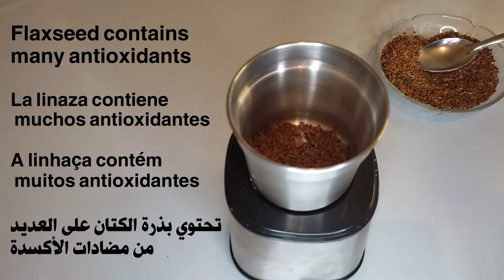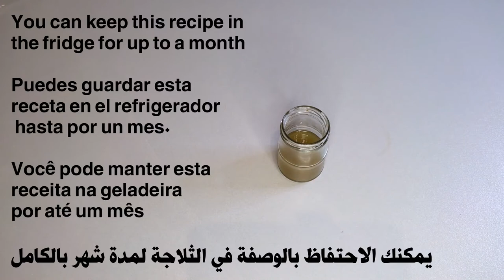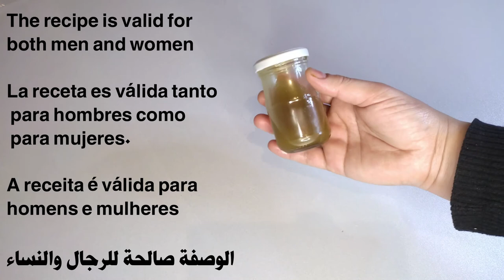زيت سحري مضاد لشيخوخة البشرة🌱ضعيه على التجاعيد ستختفي على الفور حتى لو كان عمرك فوق 70 سنة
Anti-aging magic oil 🌱 Apply it on wrinkles and they will disappear instantly even if you are over 70 years old

احصل على بشرة أكثر شبابًا ونضارة ومتألقة مع الزيت المضاد للشيخوخة. يصاب الجميع بالخطوط الدقيقة والتجاعيد بسبب عملية الشيخوخة الطبيعية. في هذا الفيديو ، أشارك زيتي السهل الفعال وأفضل زيت مضاد للشيخوخة معزز للكولاجين من أجل بشرة شابة ومتوهجة بمكونات طبيعية بالكامل. يقلل من الخطوط الدقيقة والتجاعيد ويجعل البشرة مشدودة ومشرقة في تحدي 15 يومًا.

هذا العلاج محلي الصنع فعال من حيث التكلفة أيضًا. أفضل بكثير من الكريمات والمستحضرات باهظة الثمن ، ومناسبة لجميع أنواع البشرة. تلعب الوراثة  أيضًا دورًا رئيسيًا في ظهور التجاعيد وتحدث بشكل أساسي على الوجه والعنق وأيدي أجسامنا ولكن نظرًا لأنماط الحياة الحديثة ، يصبح الأشخاص في سن مبكرة أيضًا ضحية لها ، بسبب التعرض لأشعة الشمس والتلوث و الطريقة التي تعتني بها ببشرتك يمكن أن تحدث فرقًا كبيرًا. من الضروري أن يكون لديك روتين جيد للعناية بالبشرة مضاد للشيخوخة في المنزل يمكن أن يساعد في تحسين البشرة. غالبًا ما يكون الزيت المضاد للشيخوخة أغلى من مرطب الوجه القياسي. يمكنك صنع زيت كولاجين جيد جدًا مضاد للشيخوخة في المنزل ، هذا الزيت سيشد بشرتك مثل البوتوكس الطبيعي ويجعل بشرتك خالية من التجاعيد ومشرقة وشابة.

تدليك الوجه للتجاعيد كيفية إزالة التجاعيد من الوجه أفضل كريم للعين للتجاعيد يزيل التجاعيد تحت العينين تجاعيد الشفاه ، التجاعيد الموجودة على الجبين التخلص من تجاعيد الجبهة كيفية تقليل التجاعيد على الجبين العلاجات المنزلية للتجاعيد على الوجه علاج تجاعيد اليد كيفية تقليل تحت- تجاعيد العين تجاعيد الجفن ، تجاعيد الوجه كيفية إزالة تجاعيد اليدين والتخلص من تجاعيد الجبهة.

الفواصل الزمنية للفيديو :
0:00 المقدمة
0:33 بداية الوصفة
0:45 المكون الاول للوصفة بذور الكتان
1:00 طحن بذور الكتان للحصول على مسحوق بذور الكتان
1:07 فوائد بذور الكتان للتجاعيد
1:32 المكون الثاني للوصفة السمسم
1:42 طحن السمسم للحصول على مسحوق السمسم
2:06 نضيف كوب من زيت الزيتون في اناء
2:16 نضيف ملعقة من مسحوق بذور الكتان
2:38 نضيف ملعقة من مسحوق السمسم
3:00 نضبف اكياس الشاي لاخضر
3:06 فوائد الشاي الاخضر للتجاعيد
3:42 نضيف قطرات من فيتامين ه
3:51 فوائد فيتامين ه للتجاعيد
4:07 نضيف ملعقة من زيت جوز الهند
4:12 فوائد زيت جوز الهند للتجاعيد
4:28 نضع الاناء في حمام مائي
5:05 تصفية المكونات بمصفاة
5:34 نحتفظ بالوصفة في جرة زجاجية
5:48 طريقة استعمال الوصفة
8:01 نهاية الوصفة